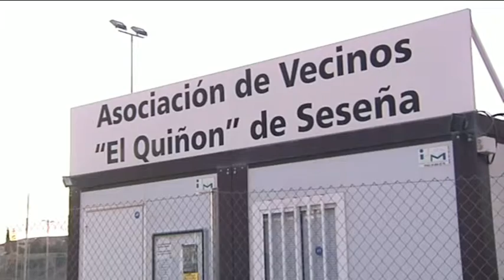EL BEBÉ HALLADO MUERTO EN SESEÑA ESTABA DEBAJO DE SU MADRE DESMAYADA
Consternación y duelo en la localidad de Seseña. Un hombre encontró a su mujer inconsciente y encima de su bebé de 13 meses, que ya había fallecido. Aunque la investigación continúa abierta, la principal hipótesis apunta a que la mujer había tomado medicamentos y se desmayó aplastando al bebé. Continúa ingresada en el Hospital Virgen de la Salud de Toledo.